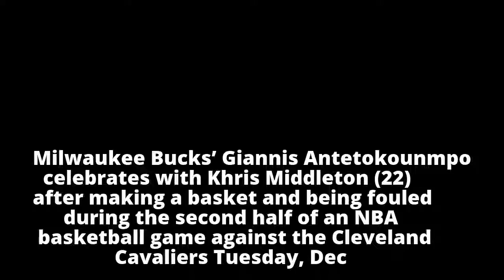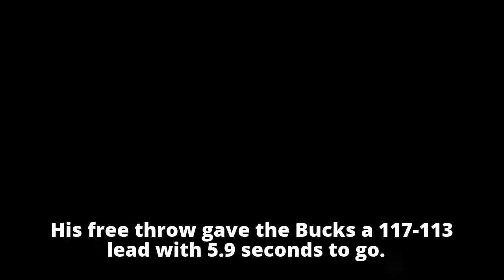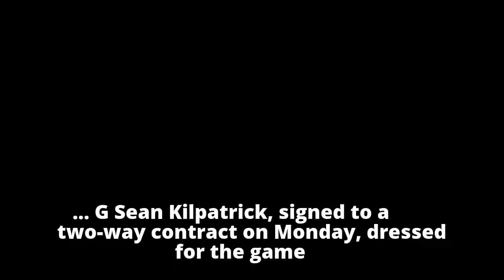Bucks hold off Cavs despite James’ 39 points